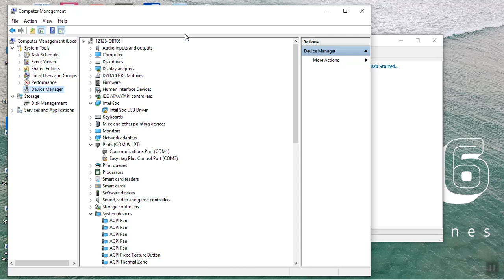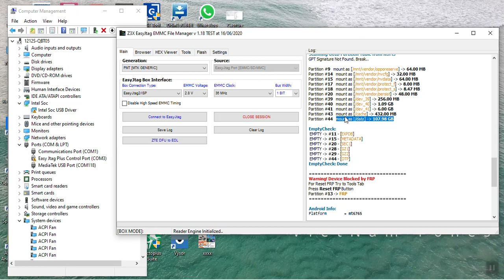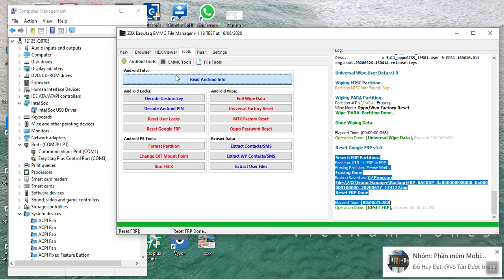OPPO A31 CPH2015 lock screen done BY EFM